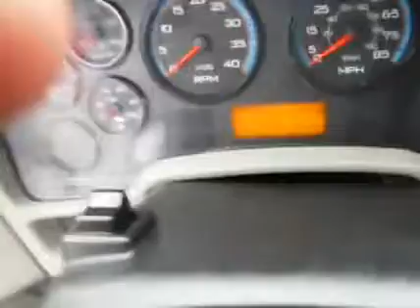2012 INTERNATIONAL 4300DT For Sale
Title: 2012 INTERNATIONAL 4300DT For Sale